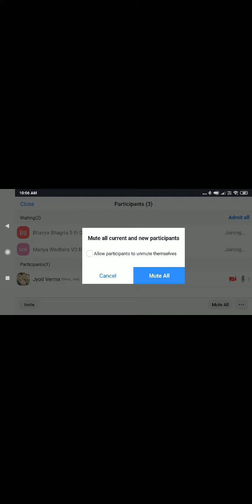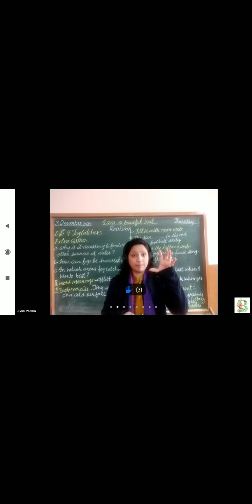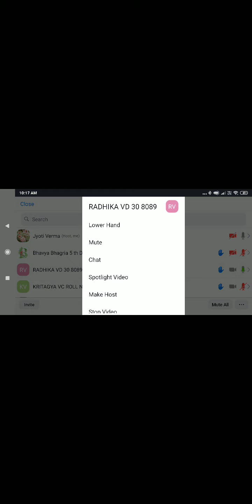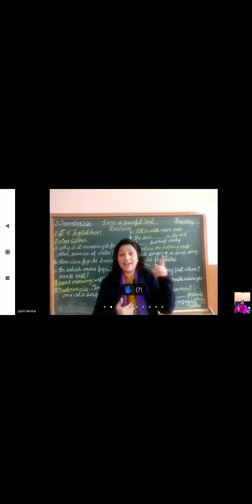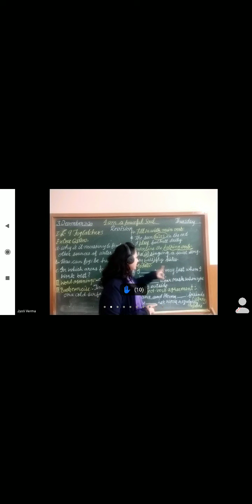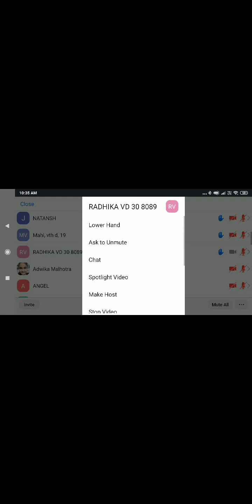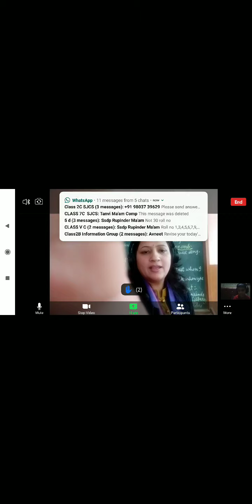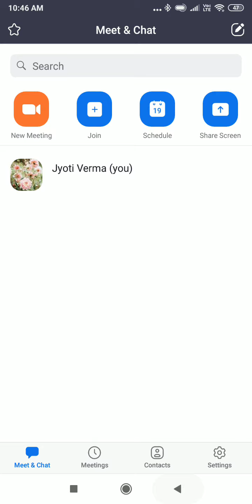2/11/20 Thursday Revision :- fog catchers, main & helping verbs & subject verb agreement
recorded lecture zoom